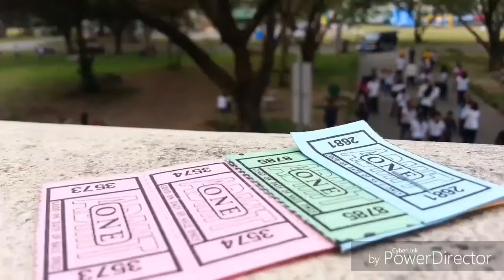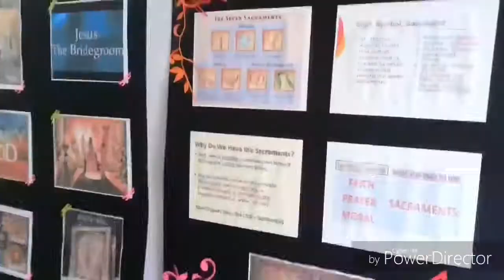VLOGMENTS | Foundation Week Bonanza - Part 1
Part 1 of the celebration of the 24th Annual Foundation in Dominican College of Sta. Rosa. But the fun just doesn't stop there. Watch us enjoy and get wacky in the whole week of festivity.

Next parts will be uploaded soon. I hope I can finally finish a series. Peace!